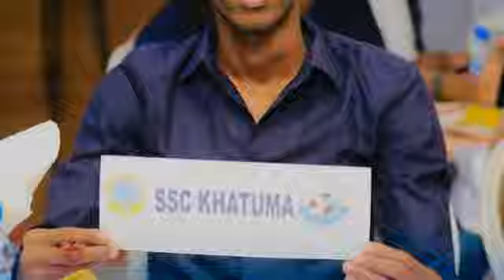AFKAARTA SHACABKA ee ku aadan ka reebitaanka Tartanka Maamul gobaleedyada & SSC oo la reebay